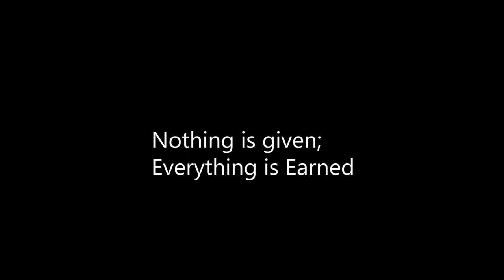Exercise Motivation Cinematography Template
Shot List template and Audio for Rio Exercise Video